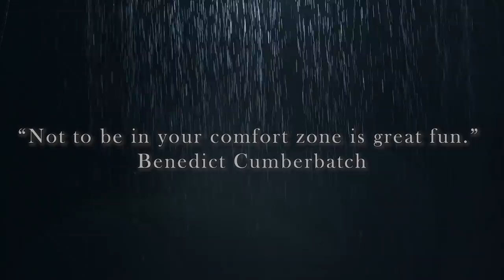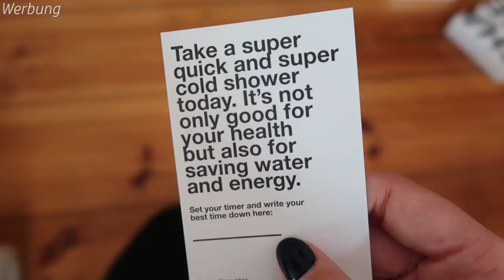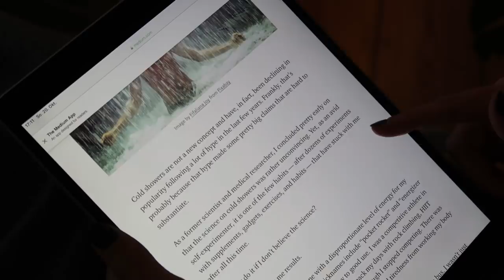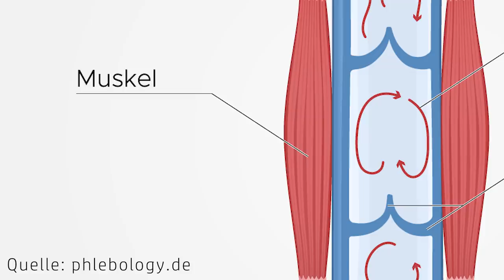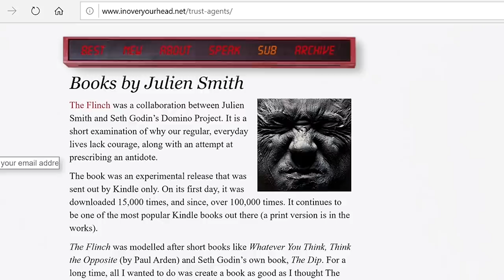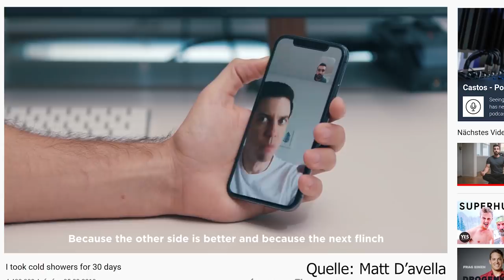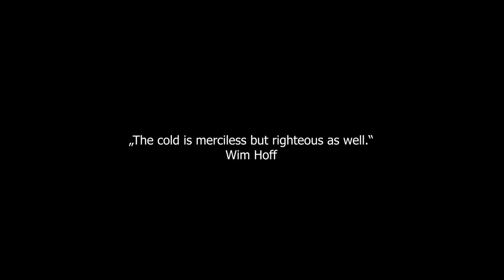Ich habe 7 Tage kalt geduscht (und wurde süchtig)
Hier geht's zum Adventskalender von STOP THE WATER WHILE USING ME
 gültig von Do-So (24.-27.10.) auf das gesamte Sortiment. Ausgenommen ist der Advent Calendar, da davon so viel wie möglich an GOOD WATER PROJECTS gespendet werden soll.

Dieses Video enthält Videomaterial, das in bezahlter Partnerschaft mit STOP THE WATER WHILE USING ME entstanden ist.

Julien Smith - the Flinch

Heute wird kalt geduscht!